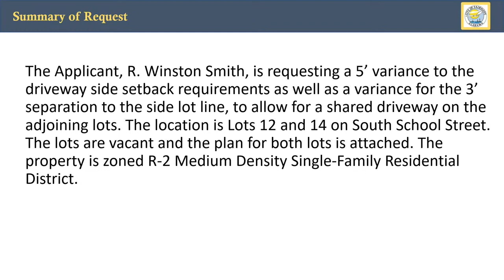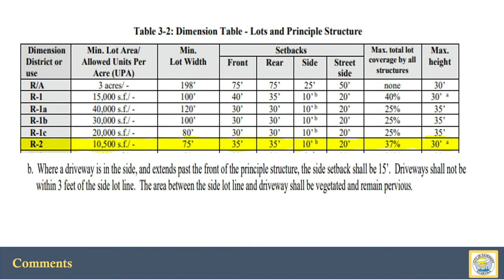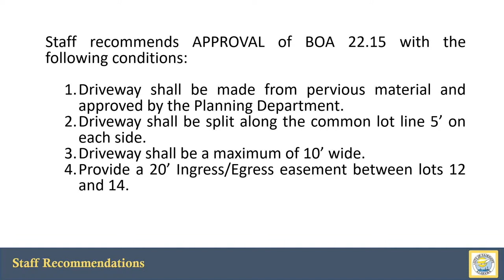City of Fairhope Board of Adjustments December 19, 2022